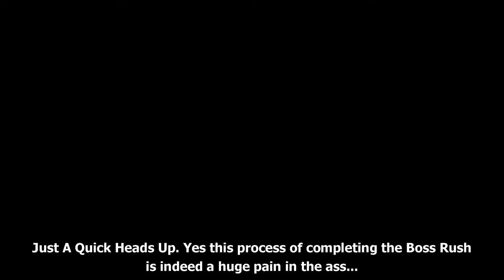Rayman Redemption True Boss Rush